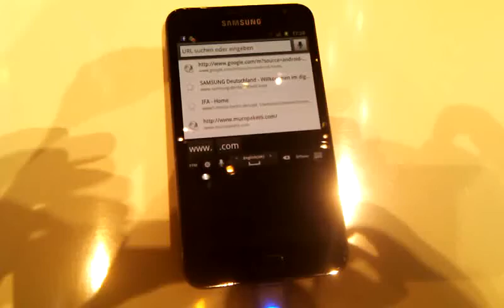Samsung Galaxy Note